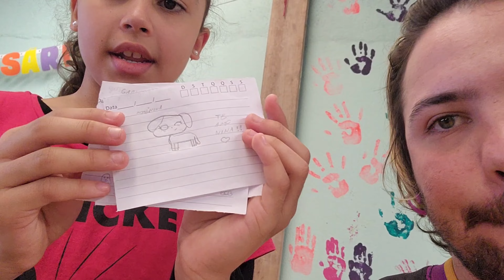Almoço na vó Emília - Part 2